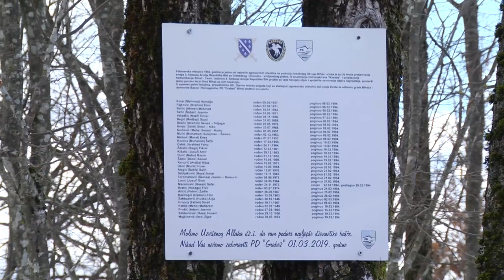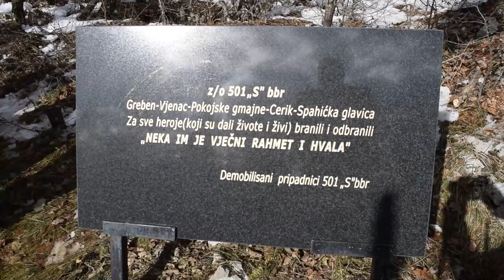Godišnjica Ferbuarske ofanzive, jedne od najvažnijih bitaka za Krajinu